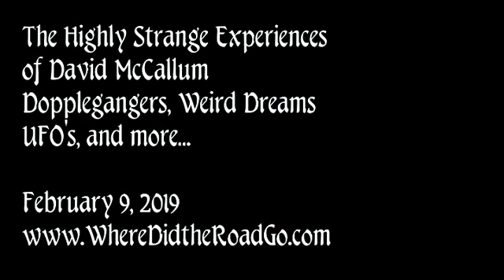The Strange Experiences of David McCallum - Feb 9, 2019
Seriah and Wren are joined by David, whose experiences they had previously covered on the show. David expanding on those, and talked about some other things that have happened to him.